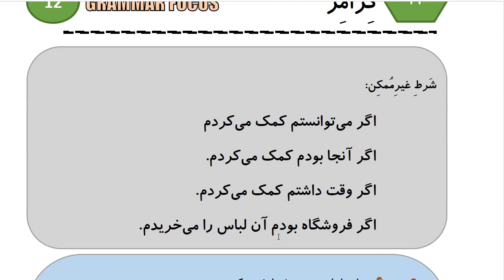Learn to Speak Persian FAST: For Intermediate - Lesson 4 - SPORT - Part 8